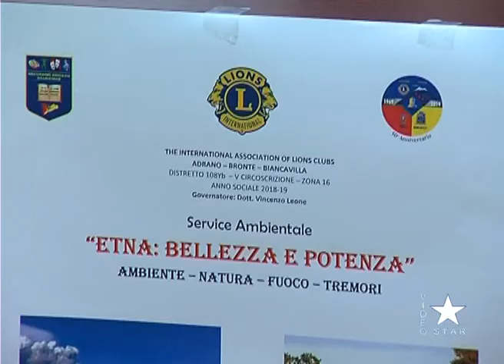Biancavilla: Etna: bellezza e potenza martedi 9 aprile 2019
Centro culturale polivalente Villa delle Favare